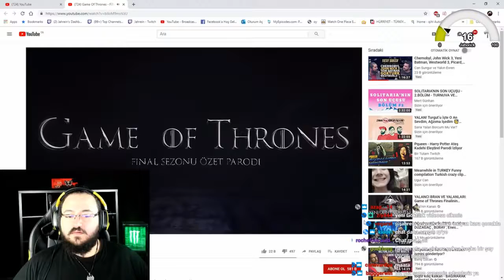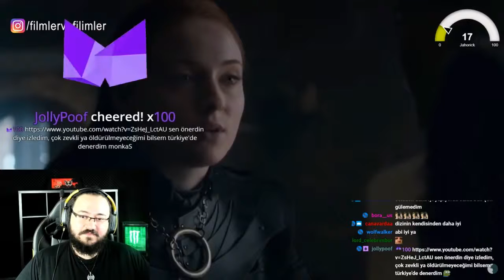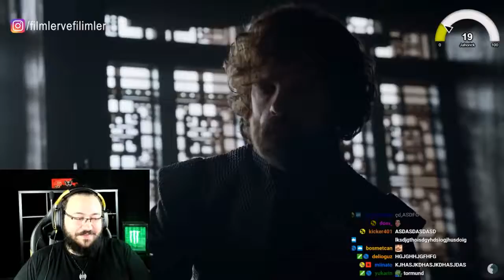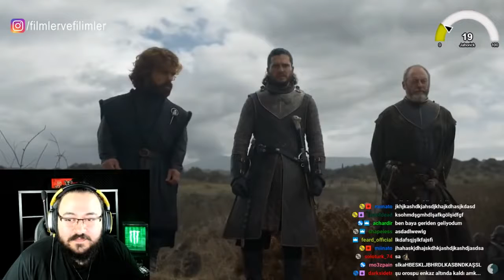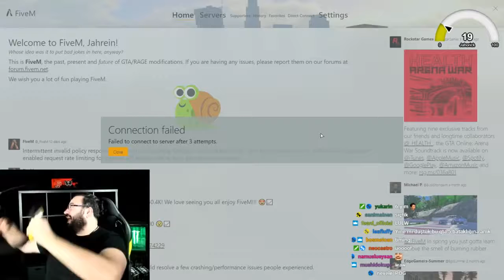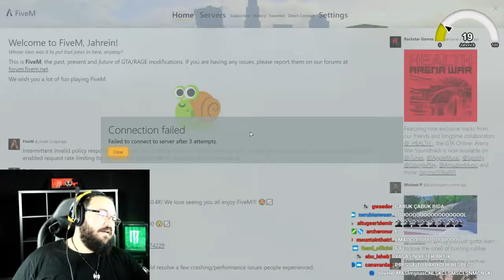Jahrein Game of Thrones Final Sezon Parodisini İzliyor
Merhaba arkadaşlar. Daha hızlı büyümek ve bu süreçte beni destekleyenlere bu sevincimi paylaşmak için bolca çekiliş yapacağım. Ilk olarak 500 abone sınırına ulaştığımız taktirde isteğiniz üzere steam cüzdan kodu riot points paylaşmayı düşünüyorum. Ikinci aşama olarak league of legends takımlarıyla görüşüp forma çekilişleri yapmayı planlıyorum. Kanalda Her hafta ufak ufak çekilişler olacaktır takipte kalın. Iyi seyirler